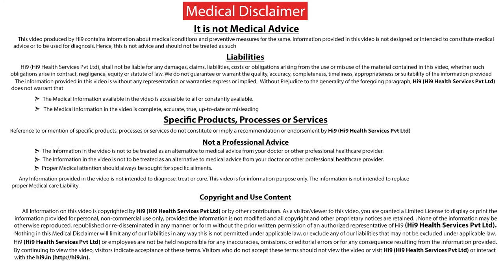Hi9 | New Born Baby's First Bath ? | Health tips | Dr.Vijayanand | Neonatologist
When to Give Baby First Bath from Hi9 by Dr.Vijayanand Neonatologist working at Rainbow Hospital
There is a different thought about it but generally, babies are born they born with a white coat type material here and there it may take un-city but there is a purpose to each because this little white coat we called in medical term as vernix caseosa.

Name: Dr Vijayanand

Specialization: Neonatologist